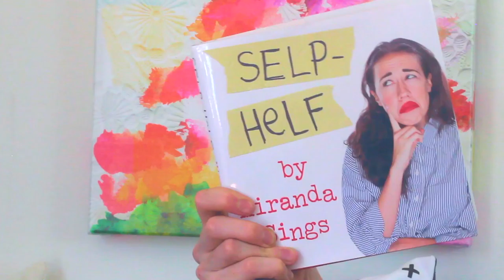5 ESSENTIALS EVERY FANGIRL NEED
Every Fangirl needs these 5 things when you meet your bae & literally can't even!
Can we get 500 likes!? MORE VIDEOS HERE GURL ➜
Let's Fangirl Together On...

S N A P C H A T ► RyanThomasWoods

**IF YOU'RE READING THIS** comment "YOU CAN'T SIT WITH US"